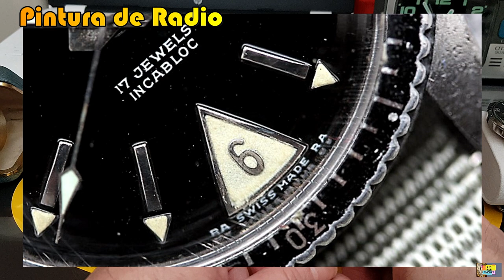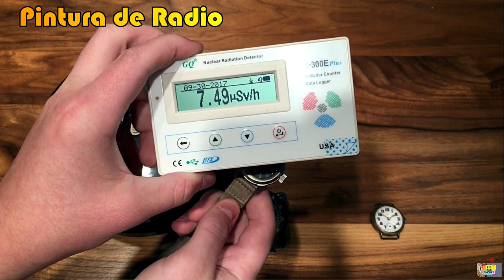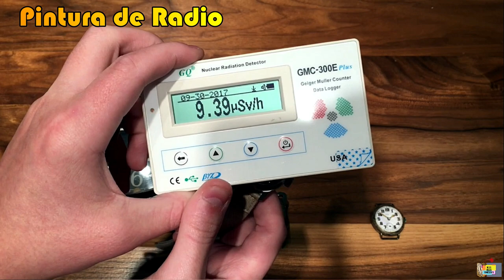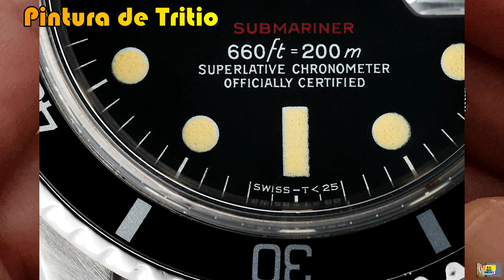HISTORIA DE LA RELOJERIA. RELOJES RADIACTIVOS. IDENTIFICACION Y PRECAUCIONES